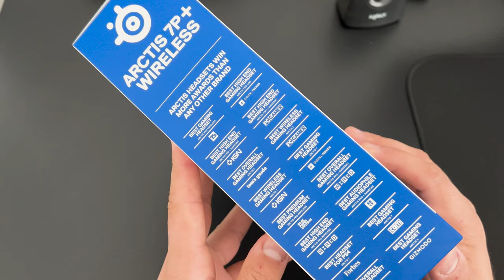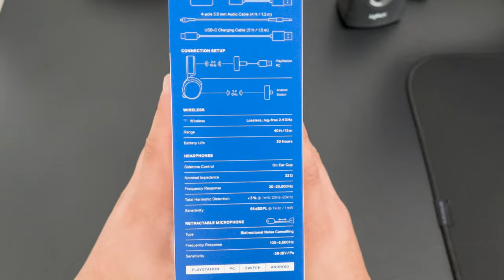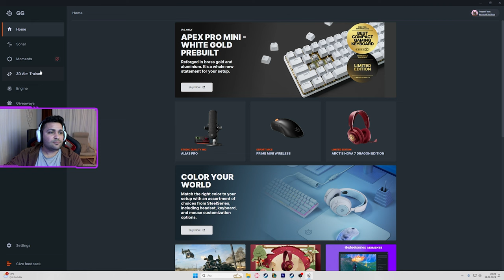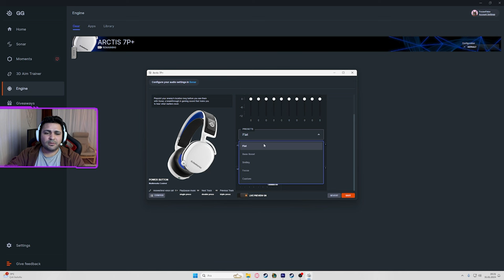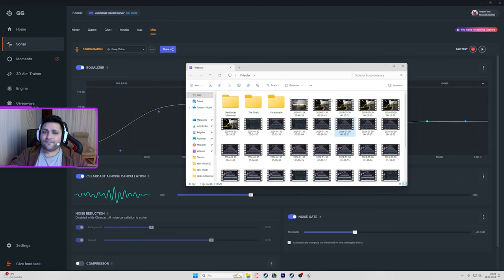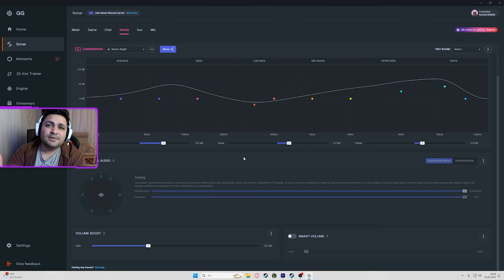SteelSeries Arctis 7P+ Wireless Gaming Kulaklık Detaylı İncelemesi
Herkese Selamlar
Bu videoda sizlere SteelSeries Markasının Arctis 7P+ modelli kablosuz oyuncu kulaklığının incelemesini sizlere yaptım.
Üst segment bu kulaklığın kalitesini ben çok beğendim mikrofonu hariç.
Mikrofon performansı gerçekten hiç beğenmedim bu kulaklığa hiç yakışmamış.
Sonar yazılımı çok güzel ama çok detaylı onun videosuda gelecek yakında.
İyi seyirler

00:00 Giriş
01:35 Kutu Tasarımı
02:01 Teknik Bilgiler
02:30 Kutu İçeriği
03:20 Kulaklığın Tasarımı
04:34 Malzeme Kalitesi
05:07 Rahatlık ve Konfor
05:38 Sallama Testi
06:16 Rahatlık ve Konfor
06:58 Süngerleri
08:13 Kablosuz Bağlantı
08:39 Kulaklığın Üzerindeki Tuşlar ve Bağlantılar
10:22 Kulaklığın Eksi Yanları
12:18 Mikrofon Testi ve Ekolayzer Ayarları

marka gorundugu icin